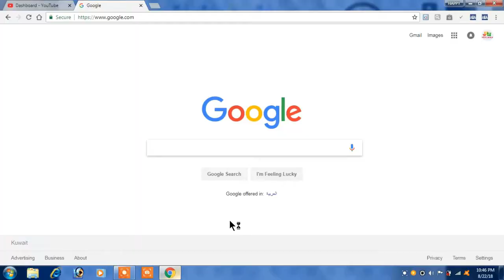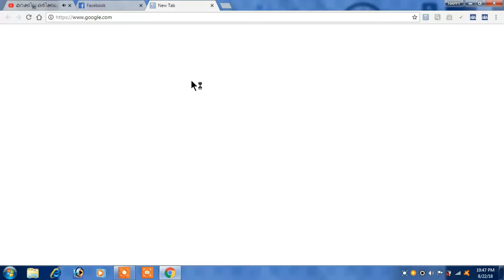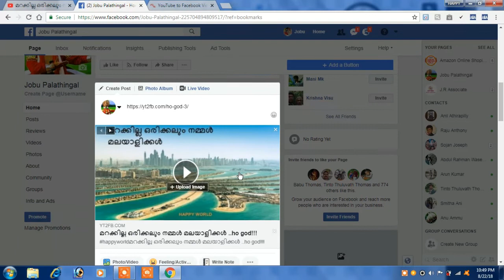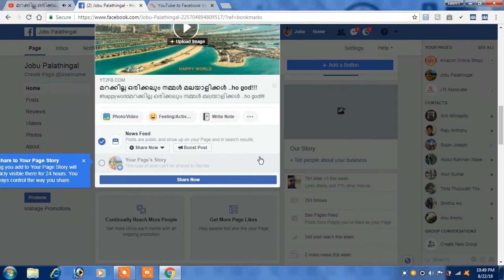How To Post Youtube Video Link In Large Thumbnail On FB